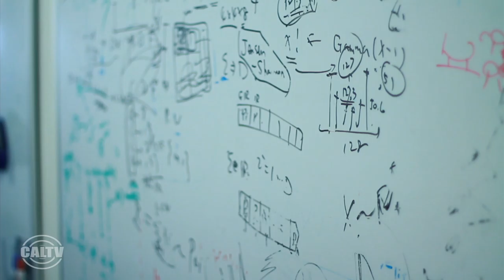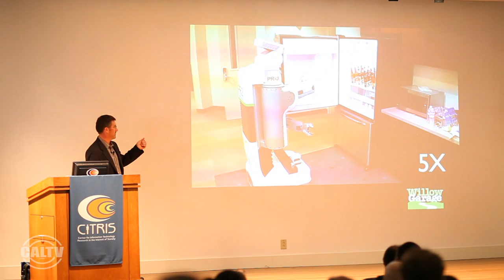InFocus: UC Berkeley's Robot Learning Lab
Professor Pieter Abbeel leads a team of researchers exploring artificial intelligence in pursuit of eliminating tedious tasks.